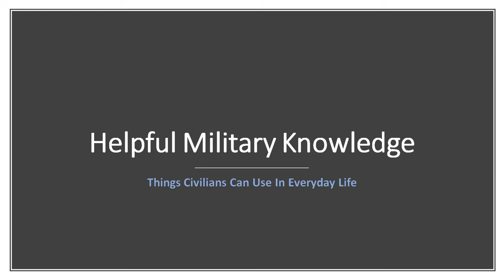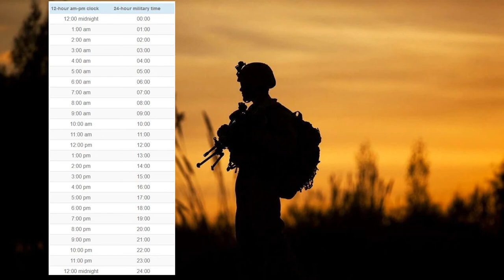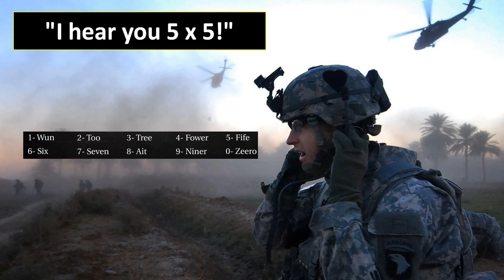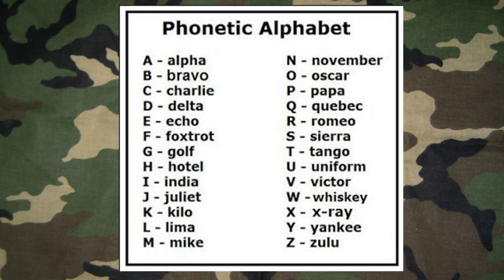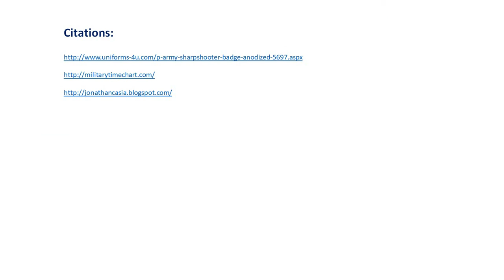Military Knowledge That Can Help People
The United States military has a lot of knowledge that would be beneficial to regular people in their regular lives. Like what, you say? Well, if you're on a crackling cell phone and absolutely have to spell out a word, you can use   the military method and then your word will be understood.